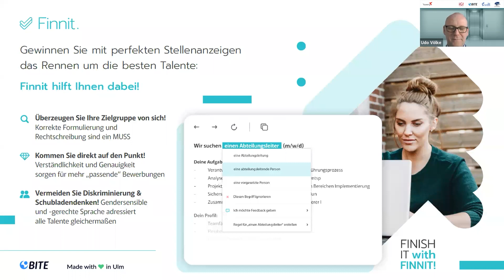Die perfekte Stellenausschreibung mit dem Stellenchecker von BITE!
Raven51 Elevator im März 2022 mit Hubert Ketterer von BITE.